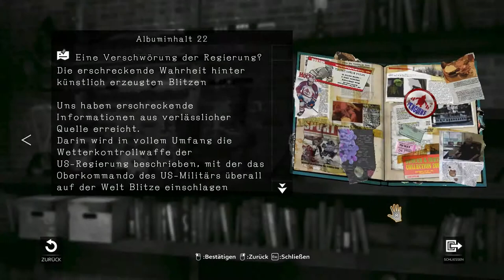D4 Dark Dreams Don't Die #009 ★ Rätselraten bei Günther Jauch ★ [Season 1]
Neue LP Folge von D4 und diesmal ist unser Flugzeug Wissen gefragt! Hättet IHR alles gewusst?

Handlung:
Dies ist die Geschichte eines Mannes mit einem äußerst ungewöhnlichen Schicksal.
Sein Name ist David Young - ehemals beim Boston PD Rauschgiftdezernat, nun Privatdetektiv.
Er besitzt die übernatürliche Fähigkeit in die Welt der Vergangenheit zu "tauchen", indem er zurückgelassene Gegenstände, sogenannte "Mementos" berührt.
Vor zwei Jahren wurde seine Frau von einem Unbekannten ermordet und Young erlitt dabei einen Kopfschuss, der ihn sein Gedächtnis kostete. Die letzten Worte seiner Frau waren: "Such nach D."

D4: Dark Dreams Don't Die ist ein neues Mystery-Adventure-Spiel von SWERY, dem Kopf hinter Deadly Premonition. Diese beunruhigende Geschichte wird durch eine Serie von Episoden erzählt, in denen der Held dem Mord seiner Frau auf der Spur ist und dabei in die Vergangenheit abtaucht. Season 1 beinhaltet den Prolog, Episode 1 und Episode 2.

Begib dich in die verrückte Welt von D4, lerne ihre schrulligen Charaktere kennen und sieh zu wie sich die packende Geschichte langsam entfaltet.